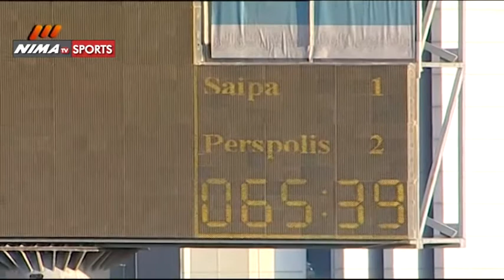خلاصه بازی سایپا - پرسپولیس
هفته بیست و هفتم لیگ برتر خلیج فارس فصل ۹۴-۹۳
برای ویدیو های بیشتر در صفحه فیسبوک و توییتر ما عضو شوید